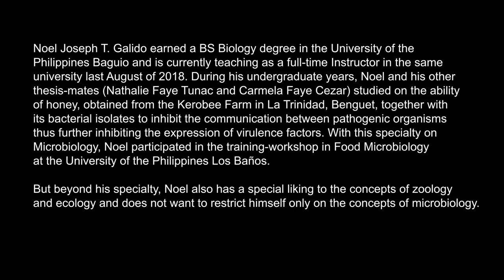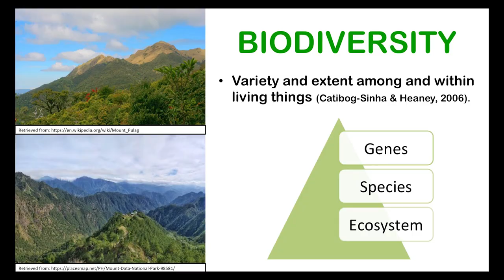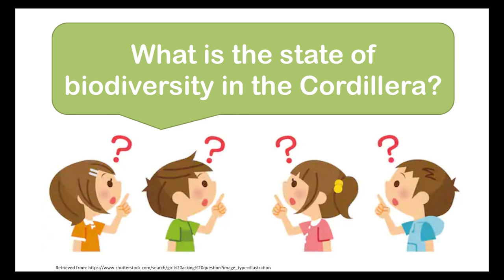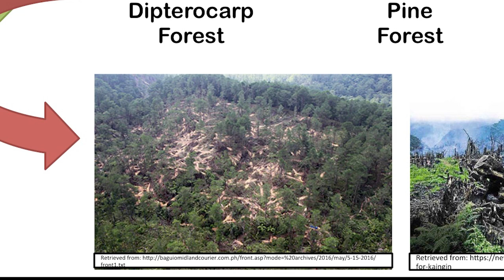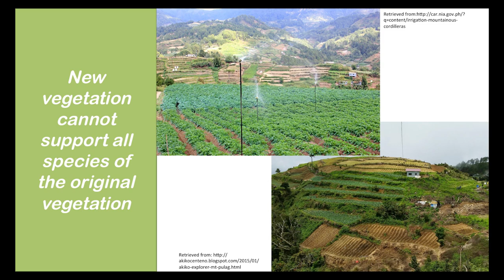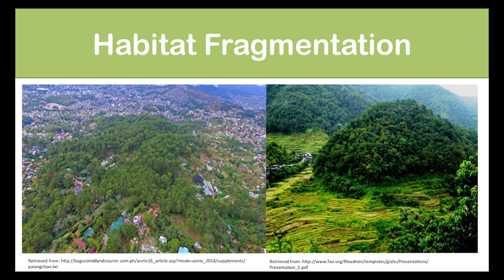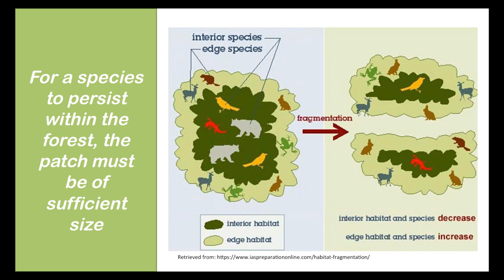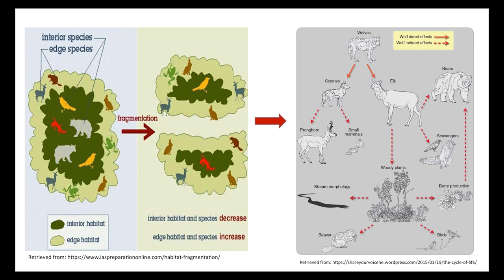UP TALKS | Contemporary Issues on Living Systems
UP TALKS
Contemporary Issues on Living Systems
Noel Joseph Galido

Noel Joseph T. Galido earned a BS Biology degree in the University of the Philippines Baguio and is currently teaching as a full-time Instructor in the same university last August of 2018.

During his undergraduate years, Noel and his other thesis-mates (Nathalie Faye Tunac and Carmela Faye Cezar) studied on the ability of honey, obtained from the Kerobee Farm in La Trinidad, Benguet, together with its bacterial isolates to inhibit the communication between pathogenic organisms thus further inhibiting the expression of virulence factors. With this specialty on Microbiology, Noel participated in the training-workshop in Food Microbiology at the University of the Philippines Los Baños.

But beyond his specialty, Noel also has a special liking to the concepts of zoology and ecology and does not want to restrict himself only on the concepts of microbiology. Currently, Noel is still looking for opportunities to fill the gaps of his training that will further expand his comprehension on the fields of microbiology, zoology, and ecology.

UP TALKS